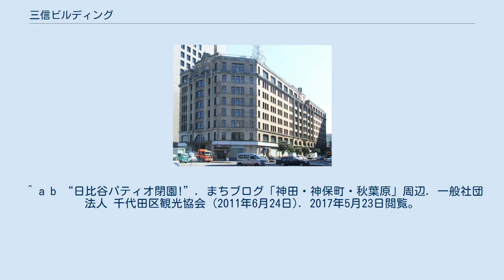三信ビルディング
三信ビルディング（さんしんビルディング）は、東京都千代田区有楽町に存在したオフィスビル。
 もともとは三井信託が施主として1929年に建設、1955年に増築されている。
設計は松井貴太郎（横河工務所）、施工は大林組。
 鉄骨鉄筋コンクリート造の地下2階、地上8階で、地下1階～1階は商店街、2階から8階は事務所となっていた。
1階～2階は吹き抜けとなっており、この吹き抜けのアーチの天井には、もともと黄道十二宮の星座が描かれていた。
古典様式ではあるが、同時代の建築物の中では比較的地味な外観を持つ。
藤森照信は、スパニッシュ風のアールデコ様式であると評している。
 関東大震災の教訓を踏まえた耐震建築であり、30度傾けても倒壊しないような余裕をもった設計がされていたという。
また基礎も強固であり、後年ビル周辺で地盤沈下が進行すると相対的にビルが浮き上がり、道路からは階段を上ってビルに出入するようになった。
 1945年9月から1950年6月まで、連合国軍最高司令官総司令部(GHQ)により米軍第71通信隊・下士官兵宿舎として接収された。
また、接収解除の翌年には屋上にゴルフ練習場がオープンしていた。
 当時のままの姿で残る数少ない威厳あるオフィスビルとして親しまれてきたが、2003年9月に発生した天井材の落下事故をきっかけに、2005年1月、所有会社の三井不動産が老朽化と テナント及び一般利用者の安全確保を理由として解体を発表した。
これに対して日本建築家協会が同月に、日本建築学会が同年3月に保存要望書を同社に提出し、市民による保存運動も署名を集めるなどの活動を行ったが、2007年5月から本格的な躯体の解体工事が開始された。
三信ビルは、建物自体の価値に加え、日比谷・有楽町の地域の景観における価値も大きく、保存運動においても、その2点の価値を訴えていた。
 2007年3月30日をもって、最後のテナントとなった「ニューワールドサービス」が閉店、全入居者が撤退し、直ちに館内は全面立ち入り禁止となった。
4月1日付で「三信ビル解体工事のお知らせ」が防護壁に掲出された。
石綿調査は既に昨年の8月3日までに行われていた。
2007年5月1日より本格的な解体作業が行われ、石綿の除去を伴う作業7月31日までに施工、2007年10月末には地上部分の解体はほぼ終了、三信ビルは姿を消した。
その後基礎部分の解体、地下鉄出入口の再整備などを行う。
地下鉄出入口の閉鎖は2007年末までと発表されていたが、実際には2008年5月に再開した。
 2008年12月5日から2011年6月30日まで、三信ビル跡地の一部にポケットパーク『日比谷パティオ』（ひびやパティオ）が存在。
スケートリンクやフードコート、イベントスペースを擁した広場として活用された。
その後隣接していた日比谷三井ビルディング跡地と共に再開発が行われることとなり、2018年東京ミッドタウン日比谷が完成した。
 ^ このとき落下したのは建設時のものではなく、戦後になって付け足した部材だったという ^ それ以前からテナントの退去の進展に伴い、3階以上、2階、1階西、地下、1階エレベータホールの順で段階的に閉鎖されており、全館閉鎖前の時点では1階東のみ立ち入り可だった。
 ^ 『東京人』No.152、54頁、2000年 ^ 「三信ビルディング」解体のお知らせ 三井不動産株式会社、平成17年1月21日付、2011年6月13日閲覧。
 ^ 三信ビルディング保存に関する要望書 平成17年1月31日付、2011年6月13日閲覧。
 ^ 三信ビルディングの保存に関する要望書 (PDF) 2005年3月16日付、2011年6月13日閲覧。
^ a b 守山久子 (2009年4月10日). “商空間デザイン最前線：第65回「暫定利用の空き地が生んだ街中の広場～日比谷パティオ」”. 日経メッセ (日本経済新聞社). 2017年5月23日閲覧。
 ^ a b “日比谷パティオ閉園!”. まちブログ「神田・神保町・秋葉原」周辺. 一般社団法人 千代田区観光協会 (2011年6月24日). 2017年5月23日閲覧。